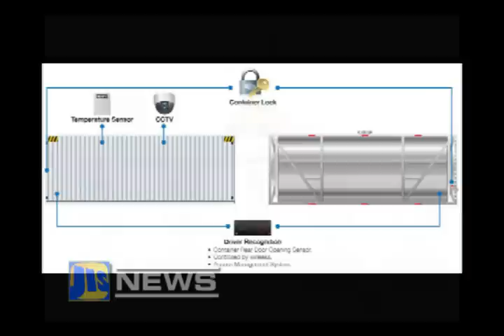JIS NEWS JAN 29, 2013